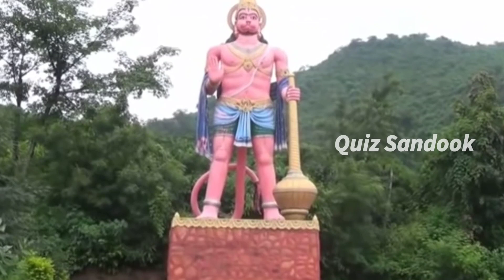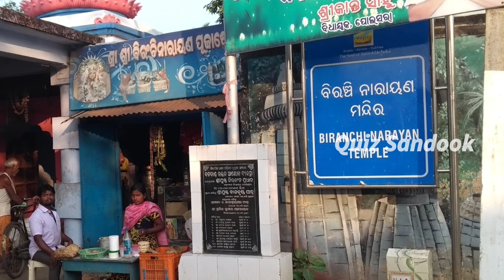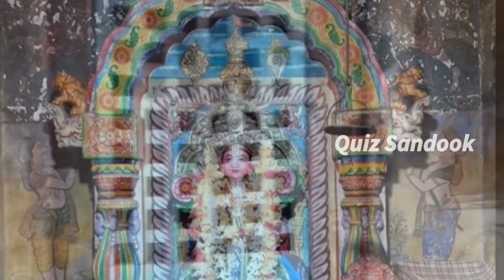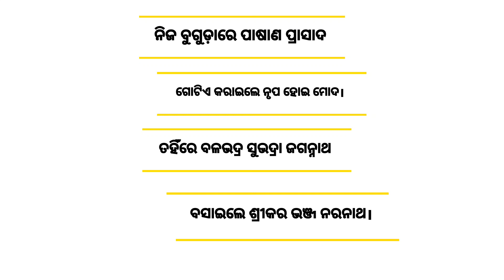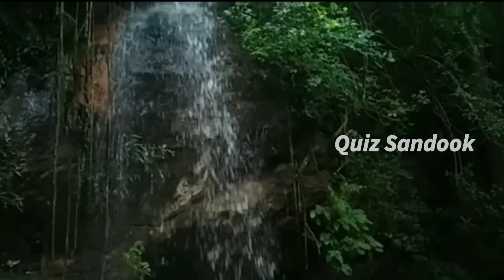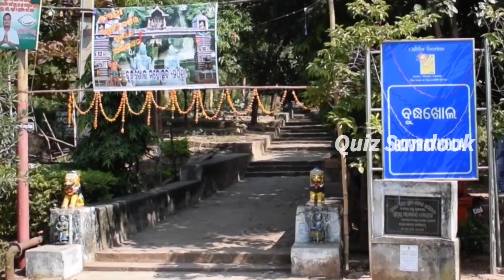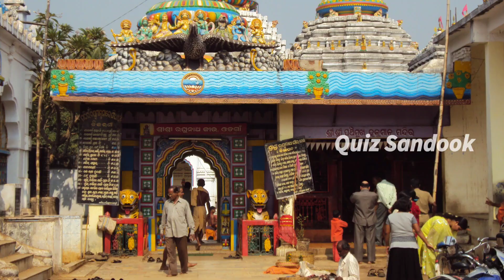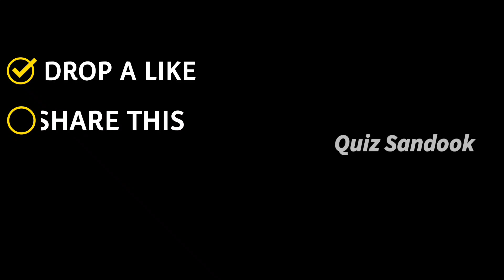Buguda | ବୁଗୁଡ଼ା | History Of Buguda | Biranchi Narayan Temple | Budhakhol | Shankulai Temple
Buguda, Ganjam Location -

Buguda | Historical Places | Biranchi Narayan Temple | Budhakhol | Shankulai Temple | ବୁଗୁଡ଼ା |

Your Queries -

1. History of Buguda
2. Naming about Buguda
3. Biranchi Narayan Temple
4. Budhakhol, Panchasambhu, Waterfall
5. Shankulai Temple, Antarapada
6. Shilpakala (A Great Industrial Property)
7. Kuruma Puskarini, Golia.
8. All about Buguda

 ଧନ୍ୟବାଦ 🙏😃।

Channel Does Not Promote Or Encourage Any illegal. The Channel is No Way Responsible For Any Misuse Of The Information.

buguda history